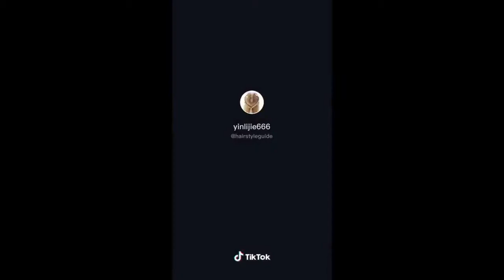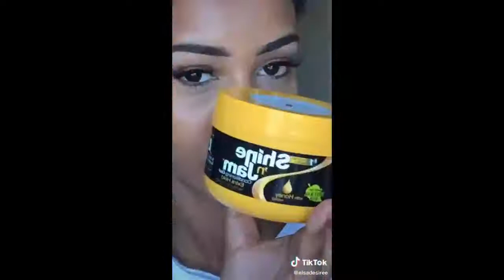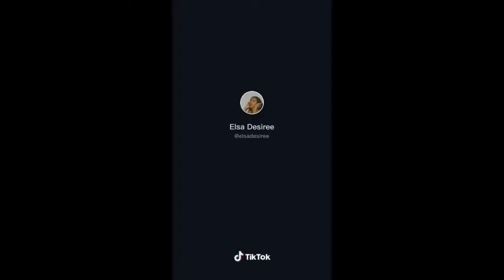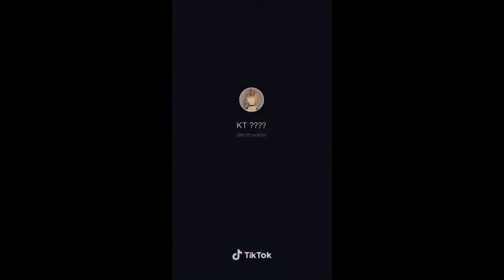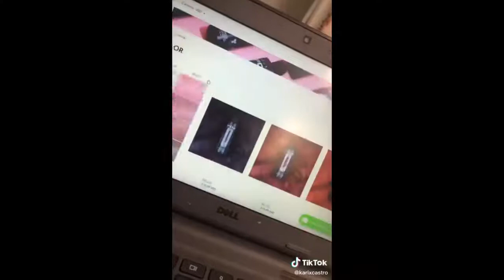Tiktok best hair creations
hi this is a tiktok video Compilation from the best hair creations